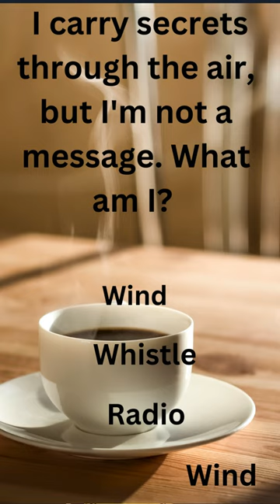A Keeper of Memories Unveiling Time Capsules A Keeper of Memories Emotional Journey in a Short S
: "Dive into the world of science with this intriguing riddle! 🧪🤔 Challenge your intellect and see if you can unlock the answer to this scientific enigma. Let the mental adventure begin! 🔍✨ ScienceRiddle BrainTeaser "